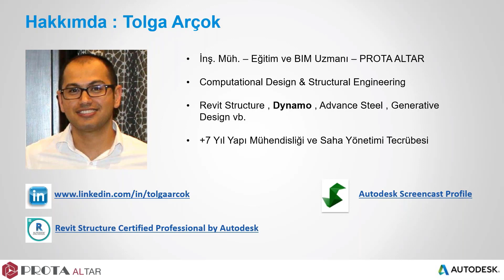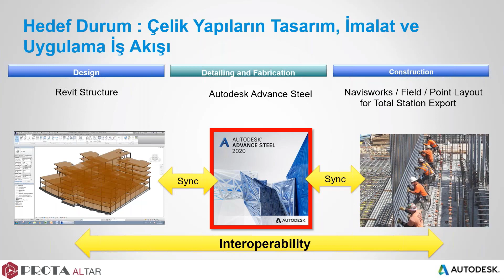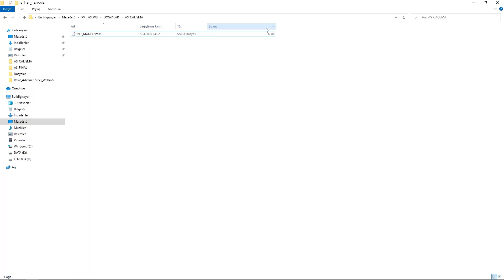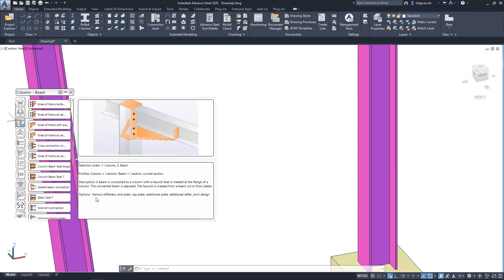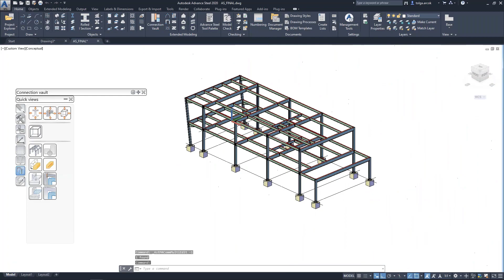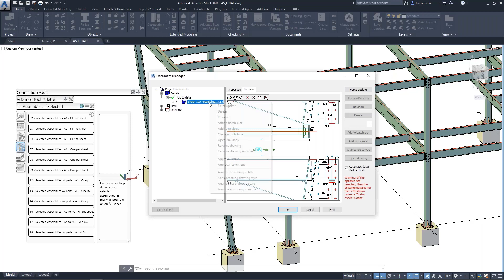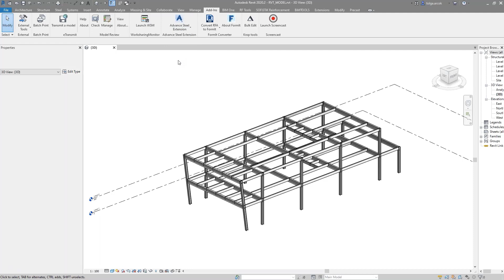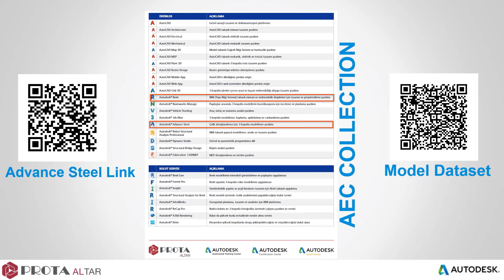Revit ve Advance Steel ile Çelik Yapıların Tasarımından İmalata İş Akışı Çözümü Webinarı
Autodesk’in Advance Steel ve Revit yazılımlarının  birleşimi, BIM ortamında yapısal çelik tasarımı ve çelik detaylandırma için güçlü bir araç seti oluşturan iş akışı webinarımızı izleyebilirsiniz.

Webiner İçeriği:
– Revit ve Advance Steel’in ortak çalışması için gerekenler
– Yapısal model ve bilgilerin transferi
– İki programı kullanarak efektif çalışma
– Tasarımdan imalata detay çizimlerinin oluşturulması
– Soru ve Cevap

Sunan: İnş. Müh. Tolga Arçok - Eğitim, Teknik Destek ve BIM Uzmanı